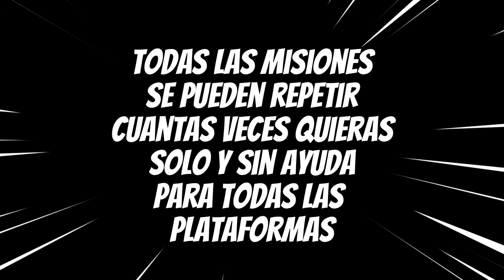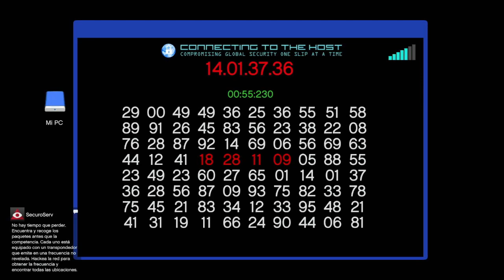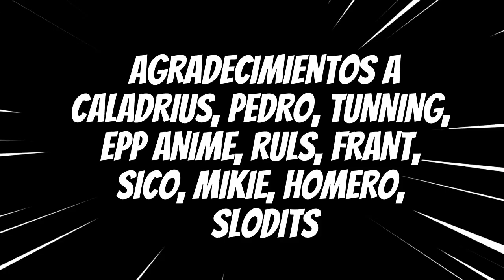📢TOP 7 MISIONES que MÁS DINERO PAGAN en GTA 5 ONLINE para POBRES 20023 |GANAR MUCHO DINERO MILLONES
📢TOP 7 MISIONES que MÁS DINERO PAGAN en GTA 5 ONLINE 20023 | COMO GANAR MUCHO DINERO MILLONES PS4ps4 ps5 xbox one PC.  TRABAJOS VIP SEGUROS SERV
los trabajos vip x3 en gta 5 online 20023 hasta el 15 de noviembre de 2023 gta 5 online
Consigue dinero fácil y rápido con estas misiones solo sin ayuda.

GTA5 ONLINE